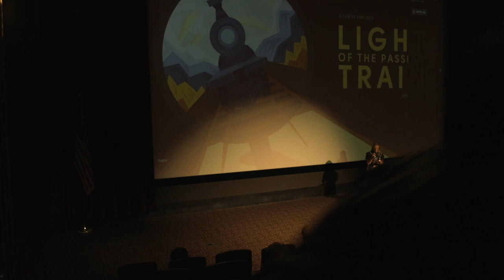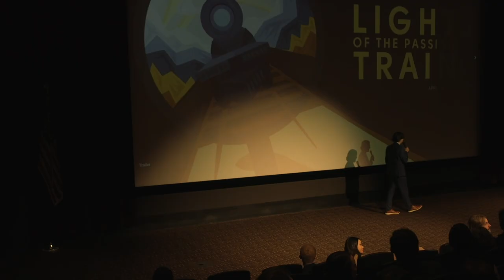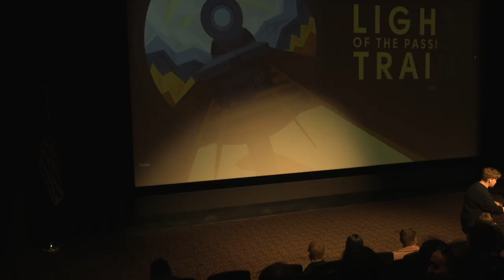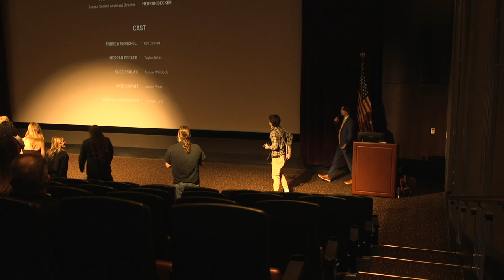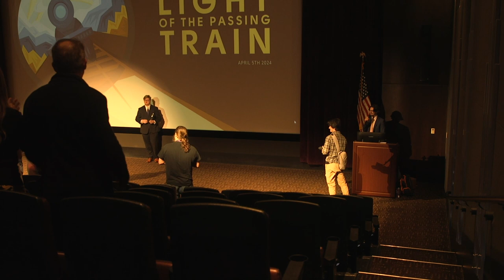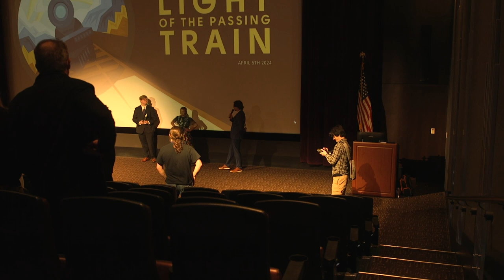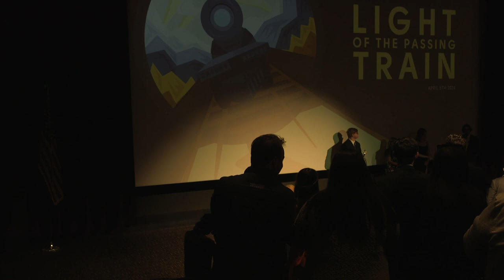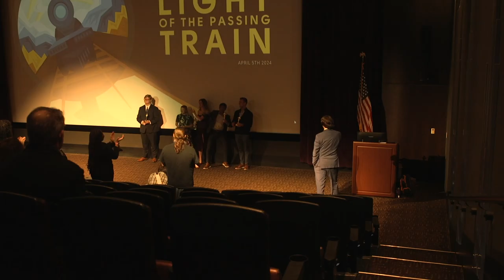The World Premiere of "Light of The Passing Train"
On April 5th, 2024, "Light of The Passing Train" , premiered in the R.G. Wanek Cinema on the campus of High Point University. During the event, the cast and crew answered questions and took pictures. Here's a recap of that night.